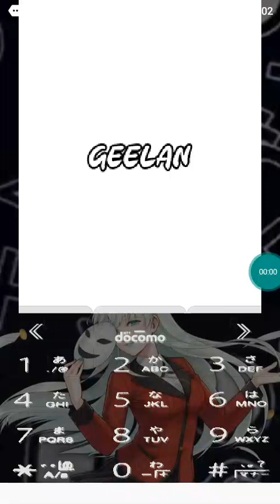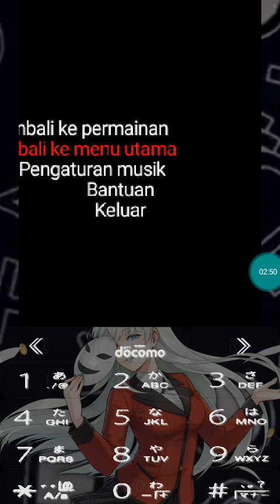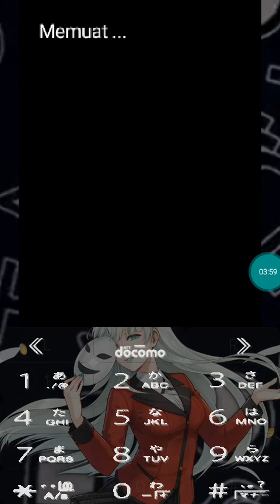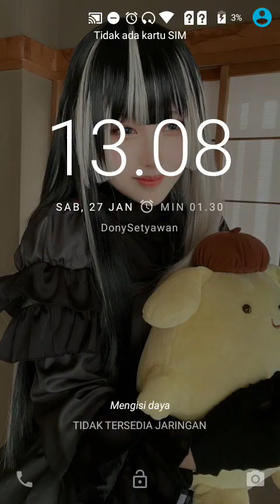【JAVA GAME】 Naruto Shippuden Mugen Storm 4 mod by Geelan - J2me Loader